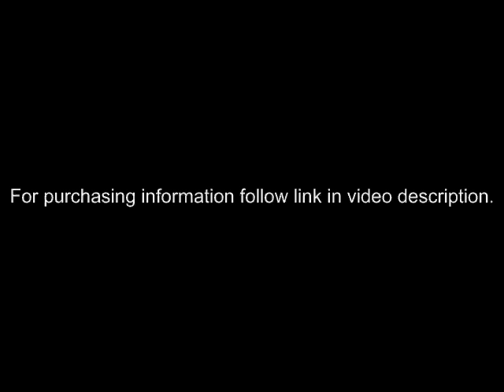Humming Birds on Hawkeye Nature Camera Animal Spycam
*More Hummingbirds*
 Hello Everyone! We are happy to tell you that the featured video item, the Hawkey Nature Camera, is available for purchase. This Camera features both Infared and Color vision modes. Use it as a spycam to place anywhere and capture *ANIMAL ACTIVITY.* Come check out the world famous Hawkeye Color Cam.

Additionally: Our Ebay Store features a variety of hobbies and crafts including outdoor and gardening items.